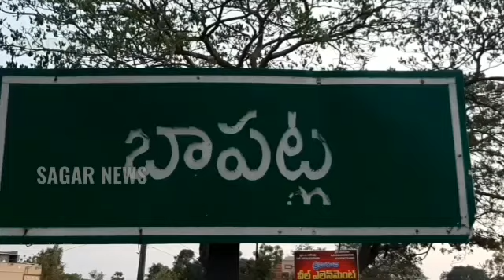బాపట్ల వెదుళ్ళపల్లి చెక్ పోస్ట్ ను పరిశీలించిన గుంటూరు జిల్లా రూరల్ ఎస్పీ సి.హెచ్.విజయరావు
గుంటూరు, ప్రకాశం జిల్లాల మధ్య బాపట్ల మండలం వెదుళ్ళపల్లి చెక్ పోస్ట్ ను కొవిడ్-19  కరొన వైరస్ నేపద్యంలో భాగంగా జిల్లా బోర్డర్ తనిఖీ చేసిన గుంటూరు జిల్లా రూరల్ ఎస్పీ సి.హెచ్.విజయరావు,ఈ సందర్భంగా మీడియా ప్రతినిధులతో మాట్లాడటం జరిగింది. ఈ కార్యక్రమంలో బాపట్ల డీఎస్పీ ఎ.శ్రీనివాసరావు బాపట్ల పట్టణ సీఐ అశోక్ కుమార్,రూరల్ సీఐ కడప శ్రీనివాసరెడ్డి, రూరల్ ఎస్ఐ కిరణ్, వెదుళ్ళపల్లి ఎస్ఐ రాజశేఖర్ తదితర సిబ్బంది పాల్గొన్నారు.